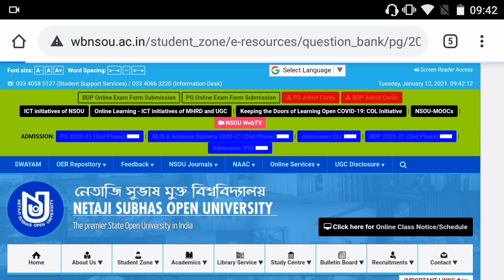সব পেপারের Question Bank Download করা যাচ্ছে না কেন ?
*BDP 1st & 2nd Year Question Bank Answer*

💬💬💬 Social Communication 💬💬💬

Here You Get 👇
1. All Open University Related Latest Information, Online Classes, Notes, Suggestions, Tips.
2. Education Related Latest News
3. Job Related Latest News
Quarry Solve In This Video:
1. my learning
2. social learning
3. higher secondary school
4. great learning
5. right to education
6. best colleges
7. netaji subhas open university mba
8. nsou pg courses
9. netaji subhas open university admission 2019
10. nsou ma admission
11. netaji open university admission 2019
12. netaji open university admission
13. netaji subhas open university
14. netaji open
15. nsou courses
16. netaji subhas open university courses fees
17. netaji open university course list
18. netaji open university courses
19. netaji subhas open university courses
20. netaji open university distance course